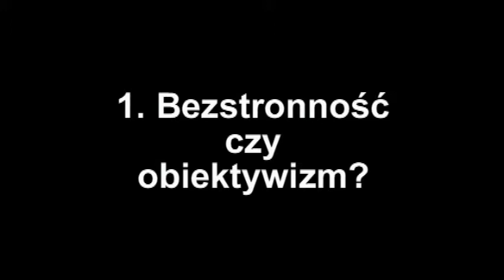Robert Kozak - Bezstronnosc czy obiektywizm?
Jakie są cechy charakteryzujące prawdziwego dziennikarza?  Bezstronność czy obiektywizm? Odpowiada Robert Kozak.
Robert Kozak, w latach 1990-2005 pracował w BBC, początkowo jako reporter, potem jako szef warszawskiego oddziału BBC, którego był twórcą. uczestniczył w powołaniu Inforadia (dzisiaj TOK FM), uruchomił projekty multimedialne BBC w Polsce.
W latach 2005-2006 szef "Wiadomości" i "Teleexpressu" w TVP1.
Jest wykładowcą w Państwowej Wyższej Szkole Filmowej, Telewizyjnej i Teatralnej w Łodzi na kierunku Realizacji Obrazu i Dźwięku Telewizyjnego - realizacjia programów dziennikarskich, prowadzi też szkolenia dla dziennikarzy finansowane z funduszy Unii Europejskiej.